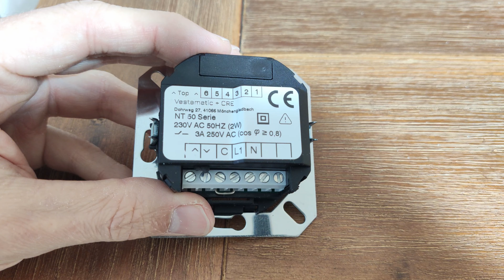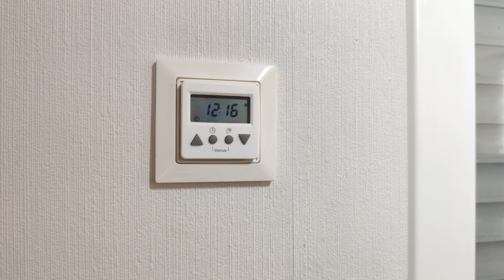Rolladen Zeitschaltuhr nachrüsten und richtig anschließen! So geht's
Hier zeige ich Schritt für Schritt wie man bei einem Rolladen einen klassischen Wippschalter gegen eine Zeitschaltuhr austauscht. Du erfährst wie man ganz einfach den Wippschalter entfernt und stattdessen eine Rolladen-Zeitschaltuhr (Timer) einbaut und richtig anschließt.

Kapitel:

00:00 Einleitung
00:25 Wippschalter entfernen
01:18 Welche Kabel befinden sich in der Dose?
01:52 Zeitschaltuhr anschließen
04:44 Rahmen und Zwischenrahmen

Wichtiger Hinweis:
Strom kann lebensgefährlich sein! Arbeiten an elektrischen Anlagen dürfen nur von Fachpersonal ausgeführt werden. Ich übernehme keine Haftung für Sach- oder Personenschäden.